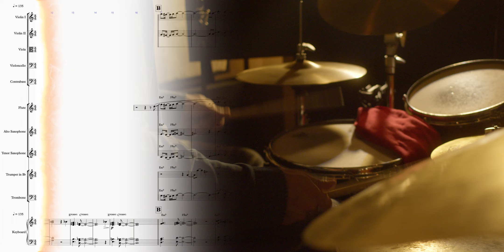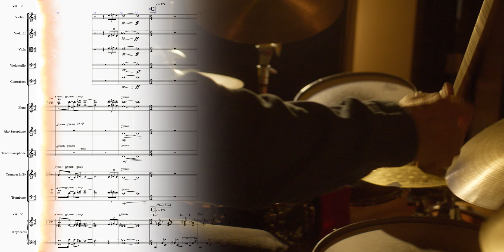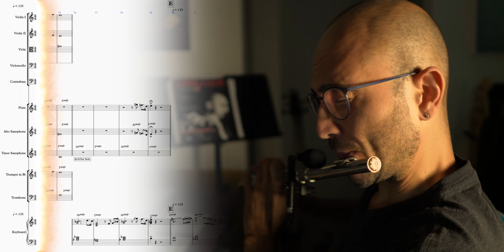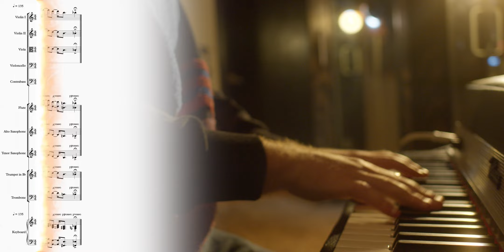Nick Marks - Ride The Dragon (Live Score)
"RIDE THE DRAGON" is the debut single from New York based Australian Composer, Pianist and Producer, Nick Marks. Featuring the Original Score to live picture.

A cinematic jazz electronica sojourn written to be the soundtrack to hype your inner dragon and take on whatever challenges are in front of you.

Nick Marks - Composer, Rhodes, Keyboards, Synths, Synth Bass
Doron Lev - Drums and Percussion
Dave Levy - Trumpet
Andrew Gould - Alto Sax
Chase Baird - Tenor Sax (filmed with Sam Dillon)
Jimmy O'Connell - Trombone
Sarpay “SharpEye” Özçağatay - Flute
Featuring the Budapest String Orchestra conducted by Peter Pejtsik

Recorded at
- Grand Street Recording (Brooklyn, NY)
- Pinch Studios (Queens, NY)
- Big Orange Sheep (Brooklyn, New York)
- Budapest Scoring Stage (Budapest, Hungary)

Mixed by Matthew Neighbour
Mastered by Fred Kevorkian, Kevorkian Mastering
Produced by Nick Marks

Videographer - Brian Chu
VFX/Logo, Score and Music Video Editing and Branding Animation - Dmytro Bezzub of grafficafx
Logo Branding - Lavinia Puccetti
Dragon Logo Design - Marco 'Baxter' Piacentini
Video Edited by Brian Chu and Nick Marks
Filmed at Big Orange Sheep, Brooklyn NY